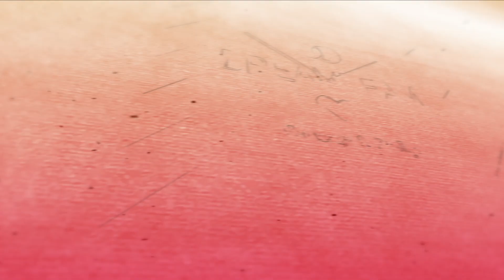Kunterbunt ins neue Lebensjahr - MOTTOPARTY - Rainbowparty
wir haben den Geburtstag von Vanessa gefeiert. Aber nicht normal. Was das bedeutet, seht ihr in diesem Video :)

Unser Equipment:

Handy: iPhone 14 Pro Max

Kamera: Canon Powershot G7 X Mark 2

Actionkamera: GoPro Hero 8 Black